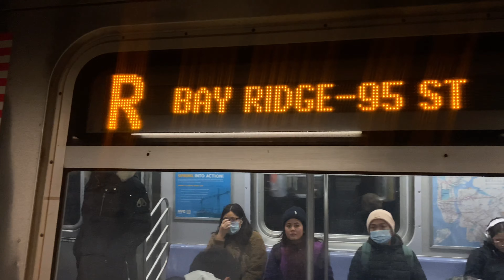⁴ᴷ⁶⁰ R160-A/B E,F, & R Local & Express Action At Woodhaven Blvd (Ft: @Eshy3 )